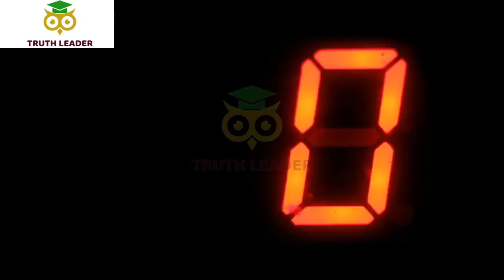Top 10 Best Restaurants to Visit in Cape Coral, FL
10 Best Restaurants in Cape Coral, FL.
This popular holiday spot, located between Fort Myers and the Gulf of Mexico on Florida’s west coast, welcomes visitors to experience the coastal air and cuisine.
To help you plan your culinary trip, we’ve compiled a list of the best restaurants in Cape Coral that you should visit while enjoying the relaxed pace of seaside living.